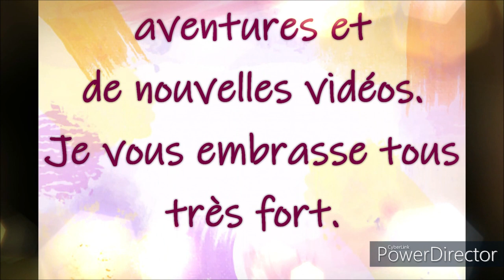COLORIAGE EMMANUELLE COLIN DERNIERE PARTIE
Livre de coloriage Emmanuelle Colin Wild1
Crayons Castles Arts Supplies
Crayons Polycolor
Stylo Gell roll 10 blanc Sakura

Couleurs utilisées
Fait avec les CdC Polycolor Koh-i-noor et Castles Arts Supplies
Visage : Polycolor Koh-i-noor : 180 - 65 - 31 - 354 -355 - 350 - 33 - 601
Yeux : Castles Arts Supplies  : 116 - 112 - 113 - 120 - gell roll 10 blanc
Maquillage 💄de la bouche : Castles Arts Supplies  : 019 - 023
Maquillage des yeux : Castles Arts Supplies : 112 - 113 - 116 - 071
Cheveux : Castles Arts Supplies  : 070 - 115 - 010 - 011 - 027